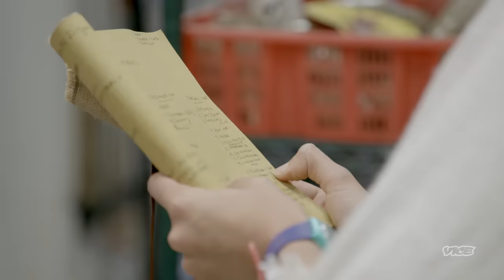A Whole Chicken Stuffed With Cannabis | Bong Appétit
For Abdullah's birthday, Ry and Vanessa throw a Bedouin themed party and help chef Deb Mikhail stuff entire flame-roasted chickens with weed. Ras G performs.